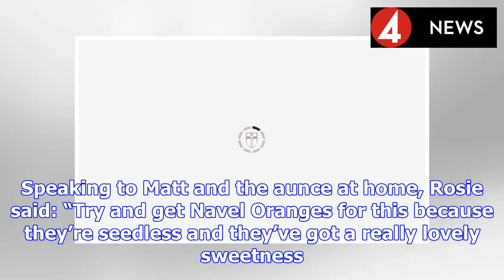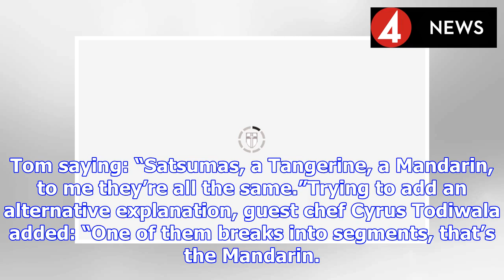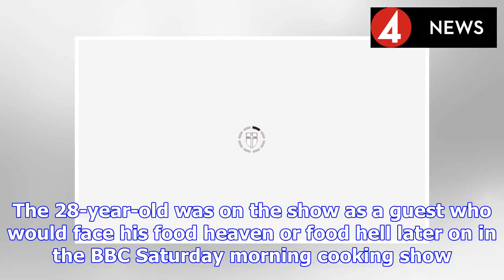Saturday Kitchen: Matt Tebbutt staggered as guest asks surprising question ‘REALLY?!’ | BS NEWS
Matt, 45, was helping food writer Rosie Birkett make her Muscovado Pavlova in the Saturday Kitchen studio when the moment arose. Rosie was adding the finishing touches to her Pavlova by decorating it ...